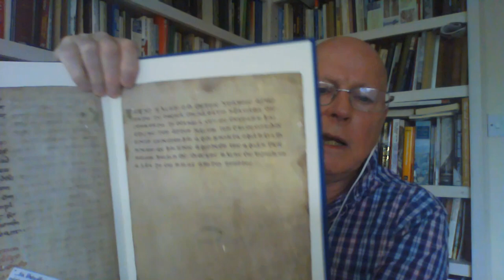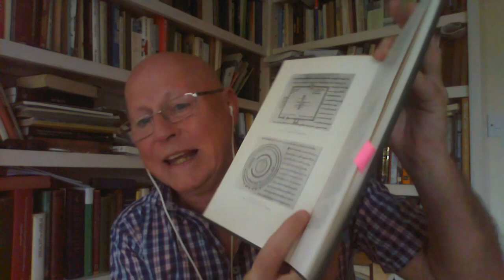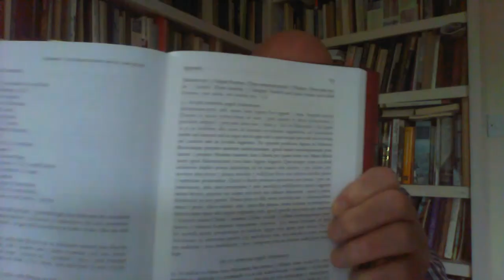Island Voices: Colum Cille and Adomnán: Lands, Languages and Literature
Colum Cille lived during the last three quarters of the sixth century; Adomnán lived during the last three quarters of the seventh century. Most of what we know about Colum Cille comes from the writing of Adomnán. Both men came from what is now Donegal and their maternal language would have been Old Irish/Gaelic. But multilingualism was part of their world and, sometimes, a source of intellectual playfulness. Even their names raised interesting issues of language: Colum Cille is known also as Columba – the Latin form - derived from the word for ‘dove’; Adomnán seems to derive from a word for ‘fear’ – perhaps referencing ‘fear of God’ - but it was also taken as an Irish form of ‘Adam’. Both lived not only in Ireland but also in northern Britain where they encountered the several languages in use across those various lands: Gaelic, Latin, Pictish, perhaps a separate variety of P-Celtic in the Cumbrian region - the modern descendant of which we call Welsh and, of course, English, which only then was beginning to appear in what we now call England. This talk will examine those fascinating cultural interconnections and the sort of evidence by which we know about them.

Brian Lacey studied Celtic Archaeology and Early Irish History at University College Dublin and later obtained a PhD from the University of Ulster for interdisciplinary work on the legacy of St Colum Cille. He also completed postgraduate ‘museum studies’ at the University of East Anglia. He lectured at Magee University College, Derry (1974-86), and later set up Derry’s Heritage and Museum Service. In the mid-1970s he had directed a series of salvage excavations at sites relating to plantation Londonderry and, in 1980-3, the archaeological survey of Co. Donegal. From 1998 to 2012 he headed the Discovery Programme, an institute in Dublin for advanced research in Irish archaeology. He is the author of 14 books – including Siege City: the story of Derry and Londonderry - and many research papers dealing mainly with the early history and archaeology of counties Donegal and Derry: St Columba: His Life and Legacy and Medieval and monastic Derry: sixth century to 1600 (both 2013) were his last published monographs. In 2016 he edited a book for Coiste Dhoire 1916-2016 on the revolutionary period in Derry city. He is currently writing a book about Adomnán, the seventh-century Irish monastic intellectual, writer and ‘saint’. He grew up in Dublin but now lives in Dún Lúiche in the west Donegal Gaeltacht.